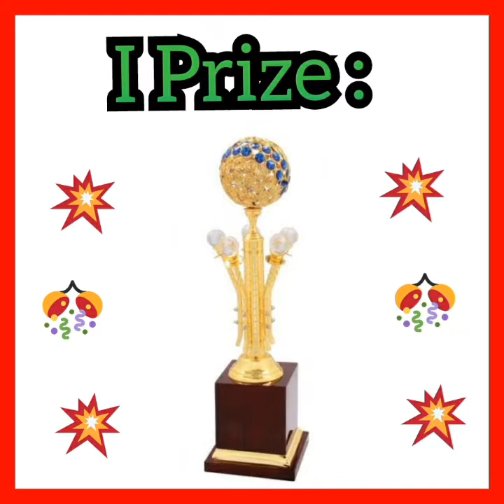Dussehra Prizes To Students Event'22